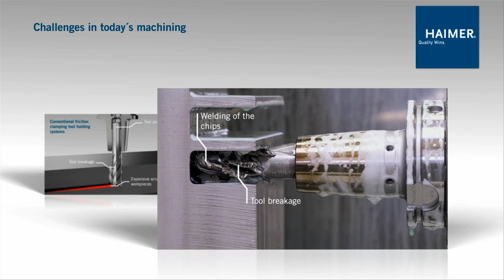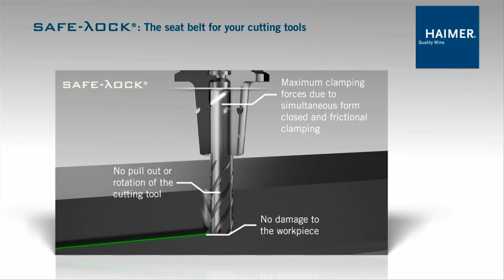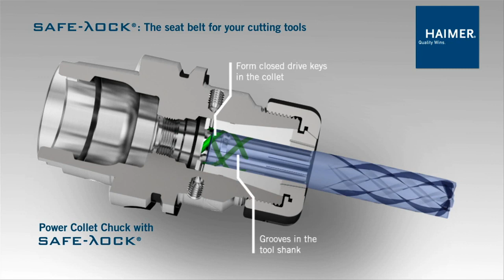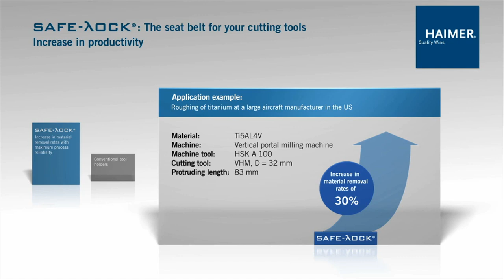HAIMER Safe-Lock™ - The pull-out protection for your shank cutting tools - จำหน่ายโดย MIN SEN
𝗠𝗜𝗡 𝗦𝗘𝗡 𝗠𝗔𝗖𝗛𝗜𝗡𝗘𝗥𝗬 ผู้แทนจำหน่ายเครื่องจักรแบรนด์ HAIMER

In high performance cutting (HPC), it is possible for the cutting tool to become pulled out from the chuck. The cause of this is a slow microcreeping motion. It happens with cutting at high speed and with high pull out forces. Even chucks with extremely high clamping force cannot prevent micro-creeping. High-quality workpieces become scrap as a result.

Often, the cutting conditions must be reduced. The maximum performance limits of the machine and tool cannot be taken full advantage of. The cutting is ineffective.

The Safe-Lock™ system offers help.

Keys in the chuck grip the grooves in the tool shrank. In addition to the frictional clamping force of the shrink fit chuck, the tool is held using positive locking. As a result, micro-creeping is effectively prevented.

📍 สนใจสินค้า สอบถามรายละเอียดเพิ่มเติม